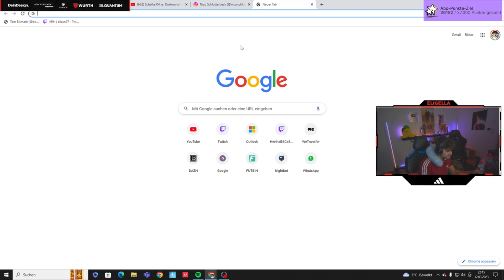Am 01.04. ist das Topspiel zwischen Bayern und Dortmund aber Melina… 🤔 | EliasN97 Clips